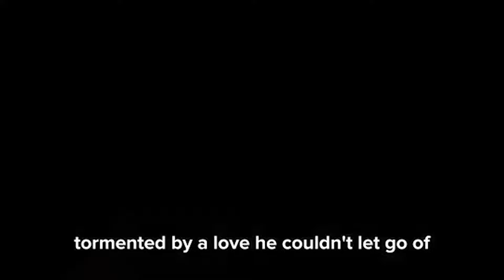Why Fazza Won't Have More Kids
In this insightful video, we delve into the reasons behind Sheikh Hamdan's decision not to expand his family further. Known affectionately as Fazza, Sheikh Hamdan is a prominent figure in the UAE, and his choices often spark curiosity and discussion.

Whether you're a fan of Sheikh Hamdan or simply interested in family dynamics and cultural perspectives, this video offers a unique look into the life of one of the UAE's most beloved leaders.